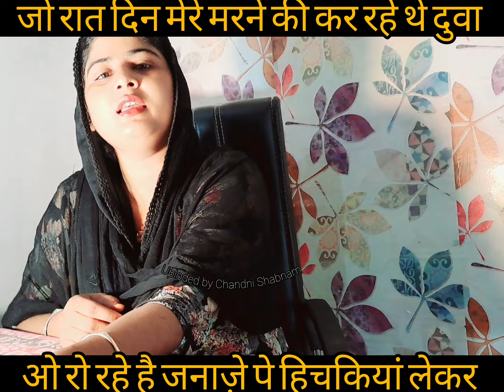Chandni Shabnam 🌹✨♥️चमन से कौन चला है खमोशियाँ लेकर❗❗ कली कली 🌹🌹भी रो उठी है सिसकियां लेकर 👍❤️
Chandni Shabnam

चमन से कौन चला है खमोशियाँ लेकर
कली कली भी रो उठी है सिसकियां लेकर

Mushaira | Chandni Shabnam | Kavi Sammelan | Hindi Urdu Shaeri | Sad Status Romantic Status |

Kalam Chandni Shabnam

Awaz Chandni Shabnam